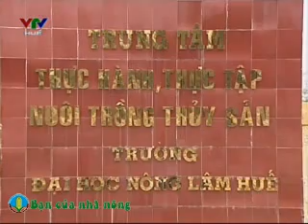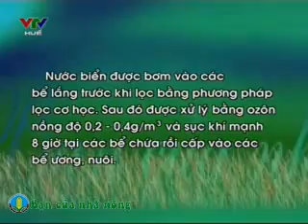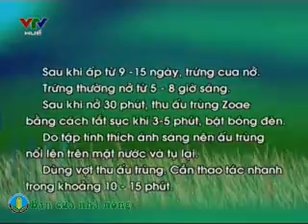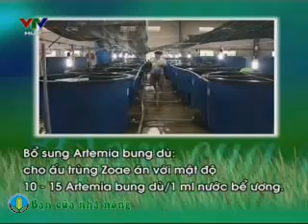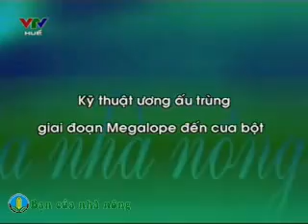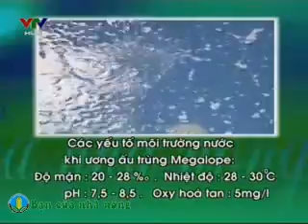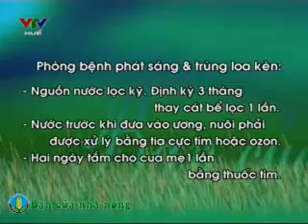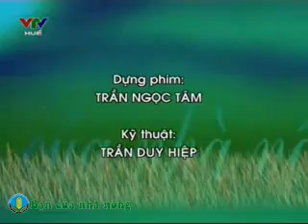Quy trình sản xuất cua giống bằng thức ăn công nghiệp